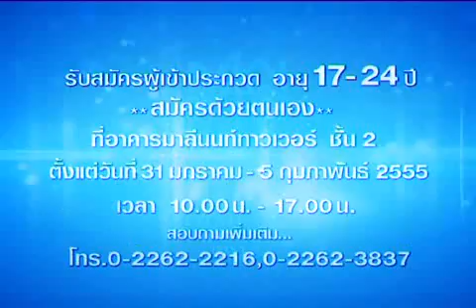Miss Thailand World 2012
"ช่อง 3" พร้อมเปิดเวทีแล้วสำหรับ การประกวด "มิสไทยแลนด์เวิลด์ 2012"
ที่ สถานีวิทยุโทรทัศน์ไทยทีวีสีช่อง 3 ร่วมกับ บริษัท บีอีซี-เทโร เอ็นเตอร์เทนเม้นท์ จำกัด (มหาชน) โดยขอเชิญสาวสวย ฉลาดมีไหวพริบ มากความสามารถ อายุระหว่าง 17 -- 24 ปี ร่วมสมัครชิงมงกุฏเพชร และรางวัลกว่าหลายล้านบาท ตั้งแต่วันอังคารที่ 31 มกราคม ถึง วันอาทิตย์ที่ 5 กุมภาพันธ์ 2555 เวลา 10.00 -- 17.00 น. ณ ชั้น 2 อาคารมาลีนนท์ทาวเวอร์ ถ.พระราม 4